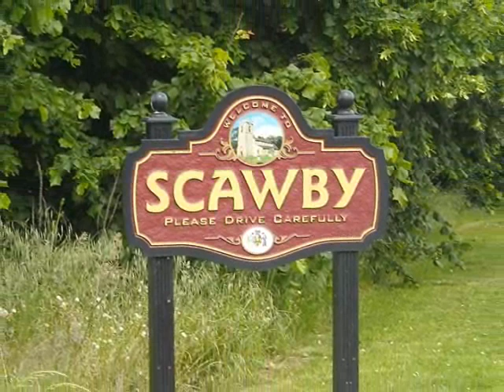Scawby - June 2009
Pictures form Scawby - June 2009